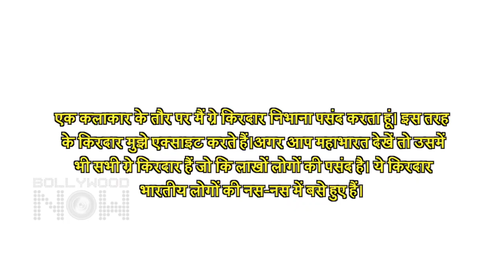KGF Chapter 2 | Sanjay Dutt VS Yash Intense Climax Scene | BTS Picture Goes Viral | Details Out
As fans are eagerly waiting for the film KGF Chapter 2 to be released, director Prashanth Neel shared a picture from the set. Climax Scene details out. Watch the video to know more